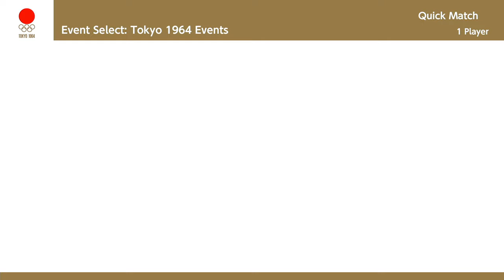Mario & Sonic At The Olympic Games Tokyo 2020 - Unlock the Hidden Secrets All Sonic Outfit